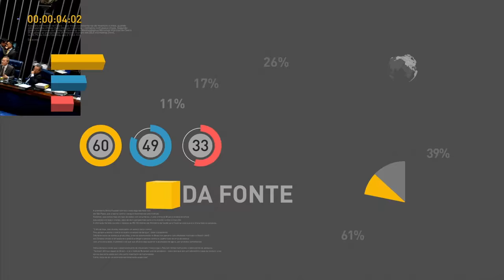Minha Casa Minha Vida beneficia 1,7 mil pessoas em Mogi das Cruzes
REPÓRTER NBR 15H - 21.12.16: Nesta quarta-feira (21), o presidente Michel Temer entregou 420 residências na cidade paulista de Mogi das Cruzes. Cerca de 1,7 mil pessoas foram beneficiadas. No evento, Temer falou que R$ 6 bilhões vindos da repatriação de recursos de contribuintes no exterior serão divididos entre municípios. E mais: Ministro da Fazenda, Henrique Meirelles, recebeu jornalistas num café da manhã. Meirelles fez um balanço das ações do governo e apresentou uma perspectiva do setor econômico para 2017.